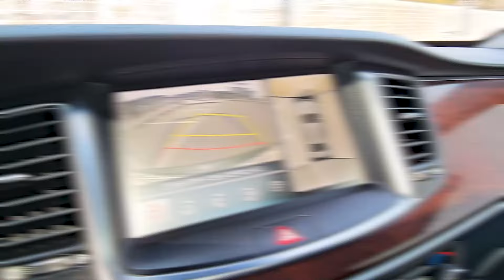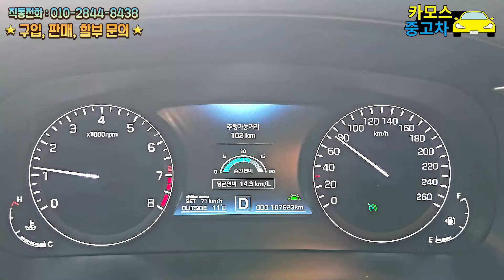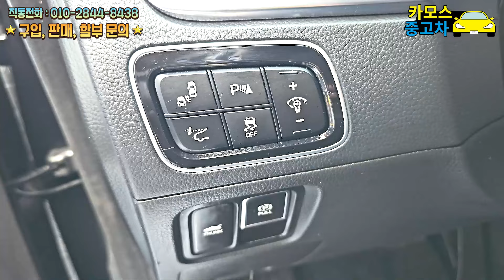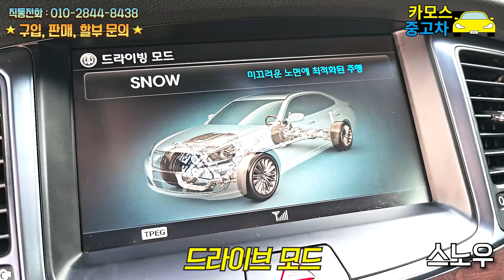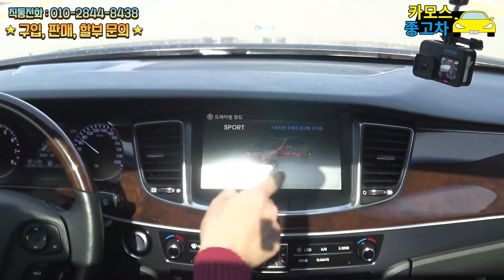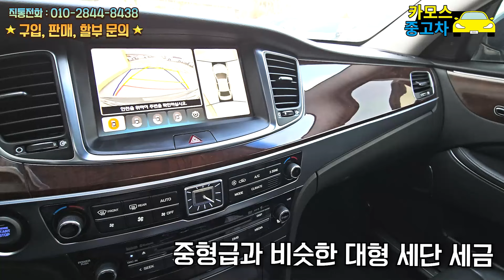[SOLD OUT] 에쿠스 중고차 맛집에서 추천드립니다 특옵션 갖춘 VS380 익스클루시브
안녕하세요
카카오모터스 중고차 카모스
이대표 입니다
2014 에쿠스 VS380 익스클루시브
13년10월 최초등록 상품 준비하였습니다.